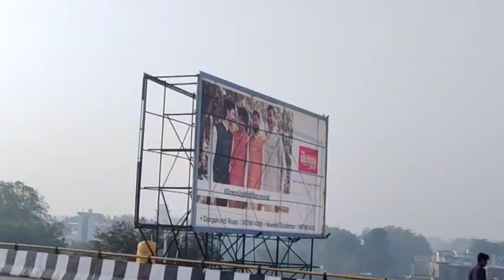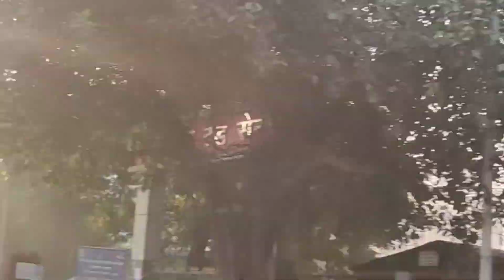Varanasi ArmWrestling Matches and AfterPulls + Journey Vlog (Dec 10, 2023)